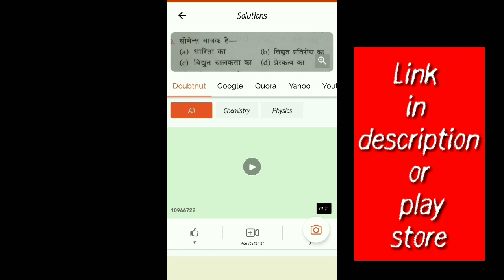NAVY AA SSR EXAM REVIEW 2019, 18 SEPTEMBER 2019 2ND SHIFT PAPER FULL SOLUTION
Doubnut app download

This video is about exam solution of navy AA/SSR exam held on 18 September,2019 2nd shift.
NAVY AA EXAM REVIEW 2019
NAVY AA MOST IMPORTANT QUESTIONS
NAVY AA,SSR PAPER PATTERN
NAVY AA PREVIOUS YEAR PAPER
NAVY AA,SSR RESULT
NAVY AA PAPER
NAVY EXAM